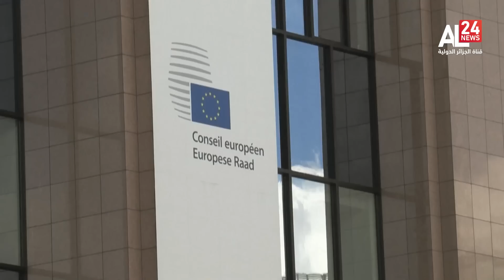نشرة الأخبار 13:00 | 06 07 2023